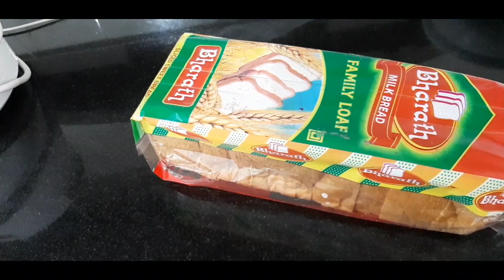spicy bread pola/Ramzan special 19. ഒരു ഇഫ്താർ സ്പെഷ്യൽ ബ്രഡ് പോള